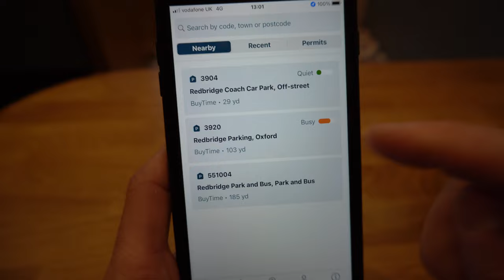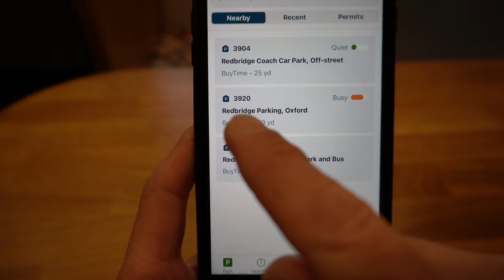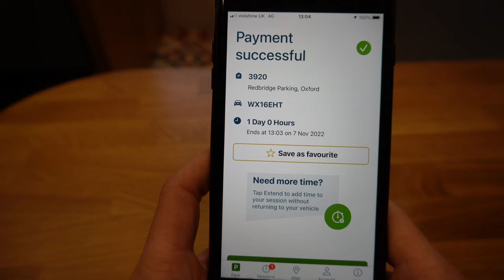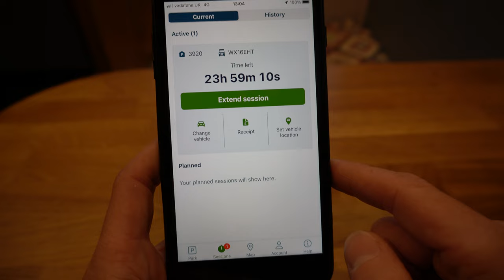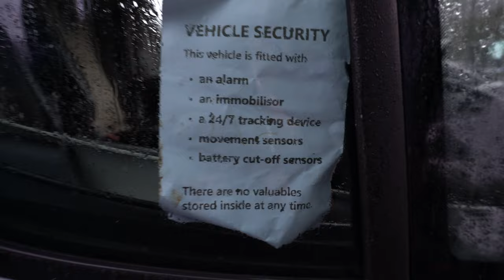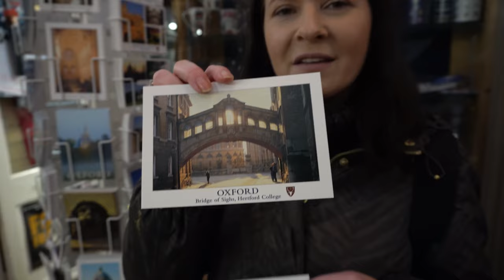Parkowanie kamperem w mieście! Jak my to robimy?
Parkowanie w mieście kampereem bywa trudne. Szczególnie tak długim kamperem. Pokażemy Wam jak z tym sobie radzimy.
Odwiedzimy najpiękniejsze miasto w Anglii - Oksford (Oxford) gdzie parkowanie samochodem nie jest łatwe, a co dopiero parkowanie kamperem.
Oksford (ang. Oxford) – miasto w południowej Anglii nad rzeką Tamizą, stolica hrabstwa Oxfordshire, w dystrykcie Oksford. Znane jest przede wszystkim jako siedziba Uniwersytetu Oksfordzkiego (University of Oxford), najstarszego anglojęzycznego uniwersytetu świata. Oksford od XIX w. nazywany jest „miastem rozmarzonych wież” (ang. city of dreaming spires).

W mieście znajduje się wiele budynków i instytucji związanych z uniwersytetem, m.in. Ashmolean Museum – najstarsze muzeum w Wielkiej Brytanii oraz Bodleian Library – jedna z największych i najstarszych bibliotek w kraju. W Oksfordzie siedzibę ma Oxford University Press, największe wydawnictwo uniwersyteckie na świecie.

Zwycięzcy KONKURSU:

Ewa Waszkiewicz - Kuskus - hokus pokus

jotubył - Ryż - Rysiek